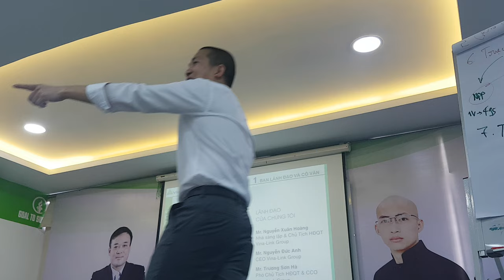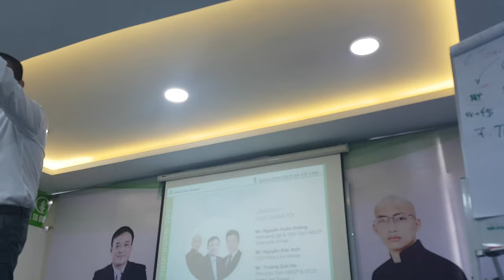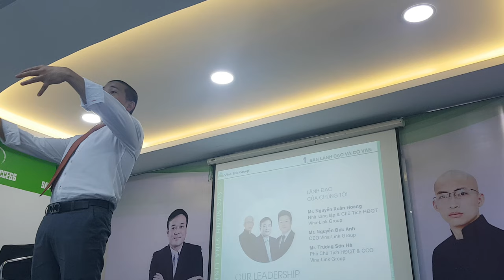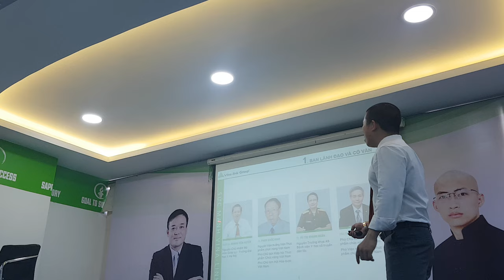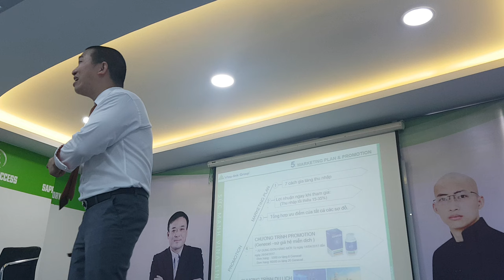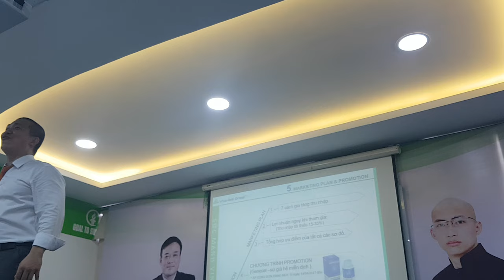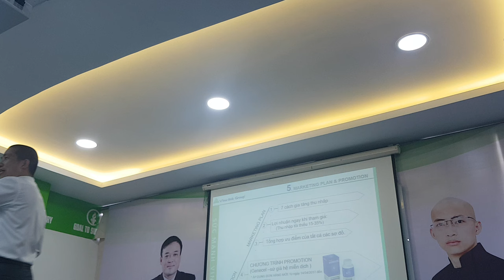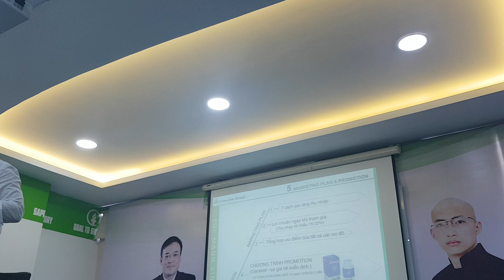TRÙM ĐA CẤP VINALINK GROUP 1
TRÙM ĐA CẤP VINALINK GROUP - BÙI XUÂN HIẾU